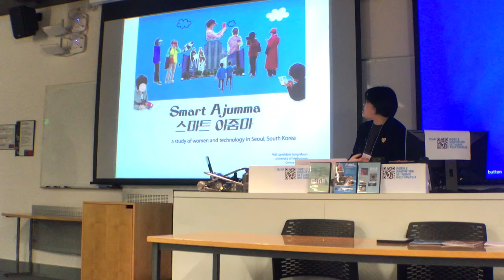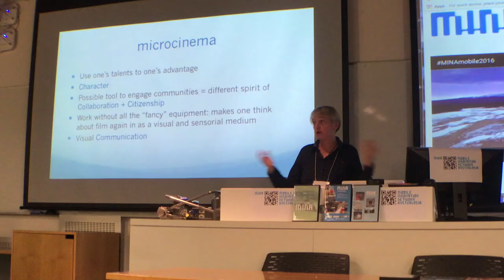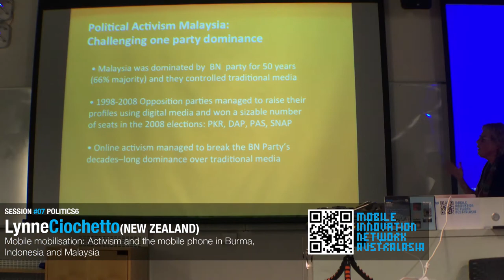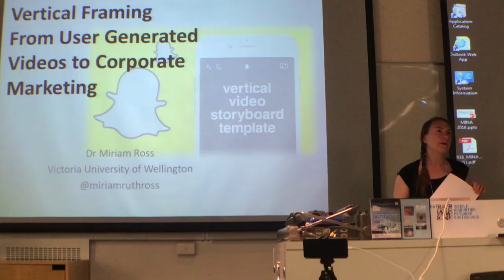MINAmobile2016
The 6th International Mobile Creativity and Mobile Innovation Symposium & Screening @ Swinburne University – Melbourne, Australia, 30 November – 1 December 2016.

Mobile Innovation Network Australasia [MINA is an international network that actively promotes innovative research and creative practice in the field of mobile media.
This year MINA is pleased to announce that Swinburne University (AUS) will host#mina2016 – International Mobile Creativity and Mobile Innovation Symposium & Screening in Melbourne – Australia, in collaboration with Te Rewa O Puanga – School of Music and Creative Media Production and Toi Rauwharangi, the College of Creative Arts (Massey University, NZ), Colab (Auckland University of Technology, NZ), and in association with RMIT University (AUS).

From avant-garde filmmaking and radical remediation, through to media methods, games, apps and politics, mobile media presents opportunities to forge new practices, new identities and new futures. The symposium provides a platform for artists, designers, filmmakers, researchers and industry professionals to debate the prospect of mobile and ubiquitous technologies. We are particularly interested in papers that showcase creative practice as a methodological approach and how mobiles contribute to transdisciplinary co-creation or collaboration in the creative industries. We also welcome research papers that discuss the use of mobile media as a means of social change and/or how mobile devices can enhance learning, teaching, health and communication.

IPhone videography / editing: Adrian Jeffs - NINETEENINEFILMS

Creative Producer: Max Schleser